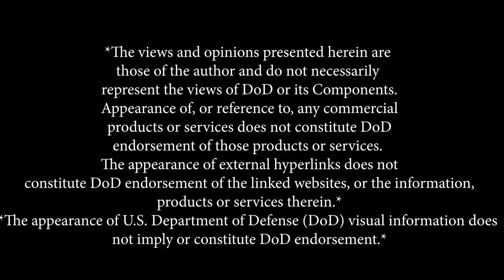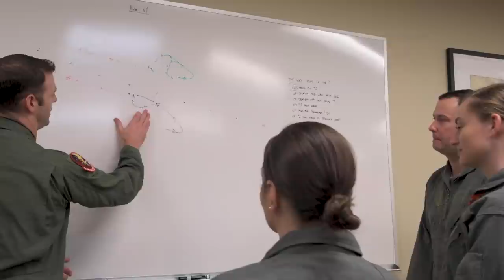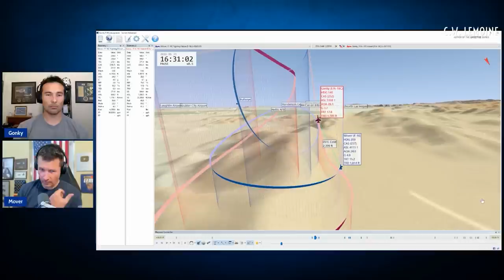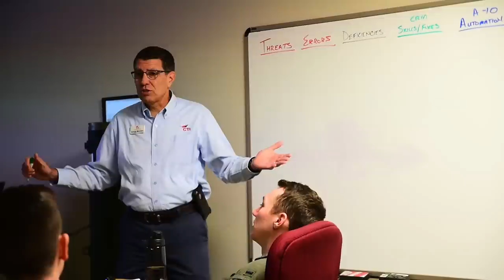How Fighter Pilots Debrief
Deuce (F-35/F-16 Pilot) joins me to explain the most important part of a sortie - the debrief.
*Views presented are my own or my guest's and do not represent the views of DoD or its Components.*